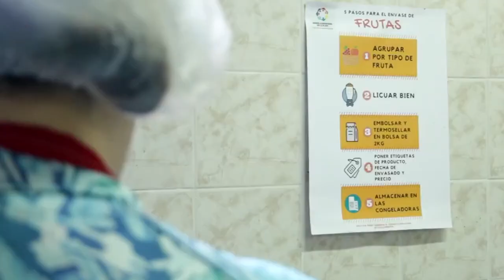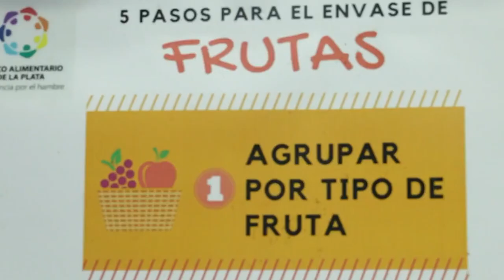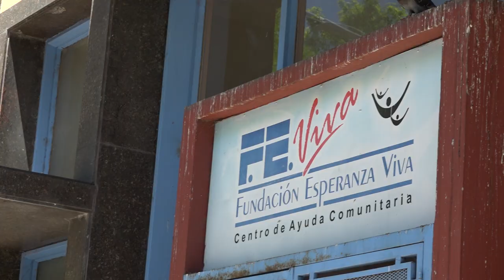Ley 27.454: Donación de alimentos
Establece un régimen especial para que personas y empresas puedan donar productos alimenticios a instituciones públicas o privadas de bien público para ser distribuidas entre la población más vulnerable económicamente

• AUTOR DEL PROYECTO: Cámara de Senadores

• CAMINO LEGISLATIVO:

a) Senado : Media sanción (29/11/2017)
     A favor: 65 – En contra: 2 – Abstenciones: 2

b) Diputados: Media sanción con modificaciones (4/7/2018)
     A favor: 49 – En contra: 2 – Abstenciones: 2

c) Senado: Sanción definitiva (10/10/2018)
     A favor: 60 – En contra: 0 – Abstenciones: 0